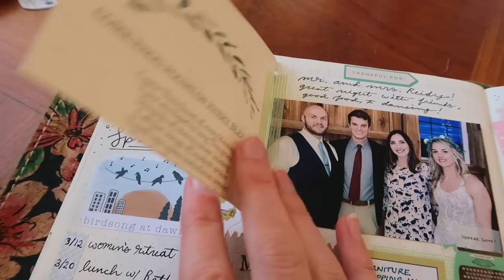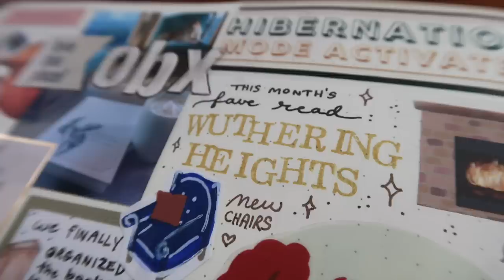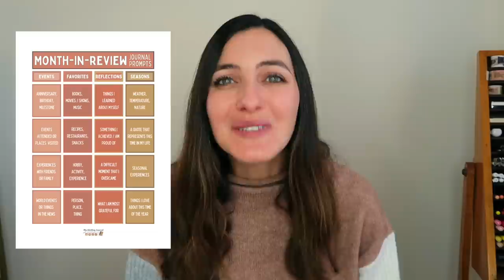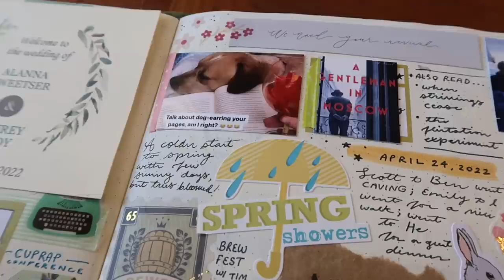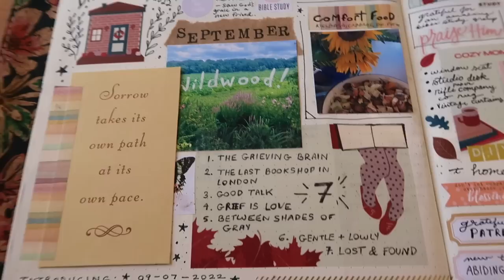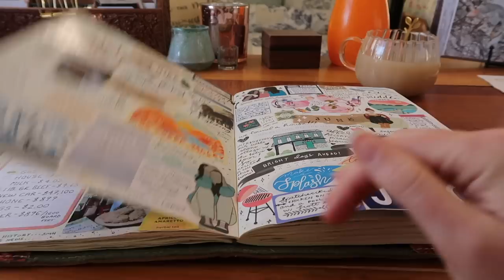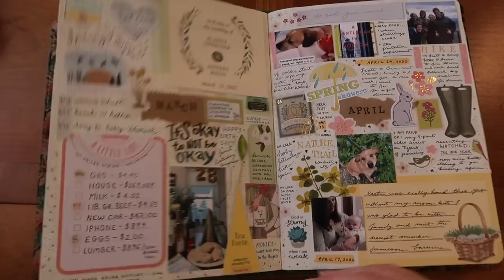THIS Changed How I Journal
...and now I can't imagine journaling without doing THIS simple spread every month. Today I'm sharing all the reasons why I LOVE this way of journaling and memory keeping. I hope it encourages you to give it a try in your own journal.

THANKS FOR YOUR ABIDING SUPPORT!

💛My Abiding Journal💛

Explore your creativity and document your life with the abiding fam!

Use the hashtag MYABIDINGJOURNAL on Instagram and YouTube to share what you're creating, inspire others, and potentially be featured on my IG or YouTube channel.